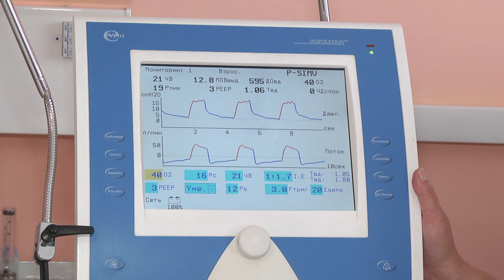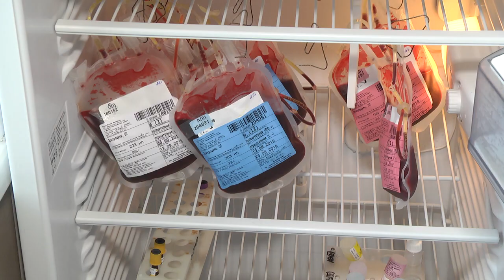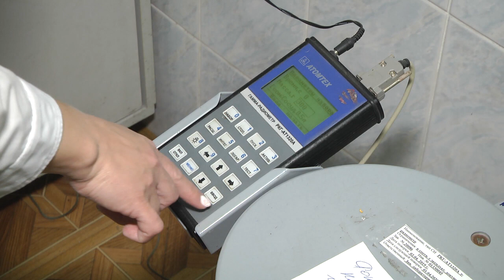2019-08-23 г. Брест. Отравления грибами. Новости на Буг-ТВ.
Вторая половина лета, уже традиционно для любителей грибов, стала долгожданным сезоном «тихой охоты». Отправляясь на лоно природы, мы стремимся сбросить отрицательные эмоции, а после умиротворённой прогулки принести домой лукошко белых, подберезовиков и рыжиков. В таком отдыхе нет отрицательных моментов, но есть одно большое НО… Именно в этот период в больницах фиксируется значительное учащение случаев отравления грибами. О чем необходимо помнить, принося из леса или приобретая грибы на рынке каждому из нас,  в    следующем сюжете.